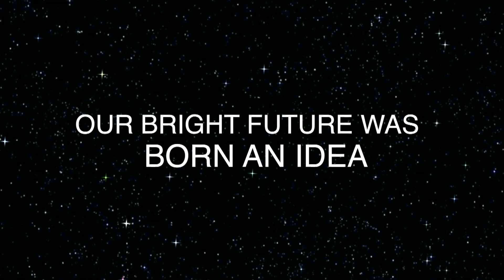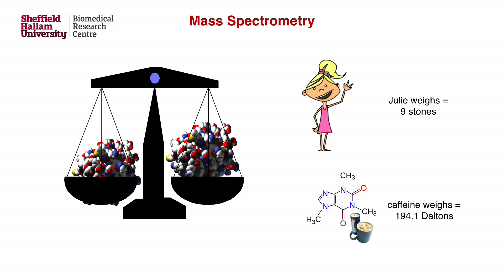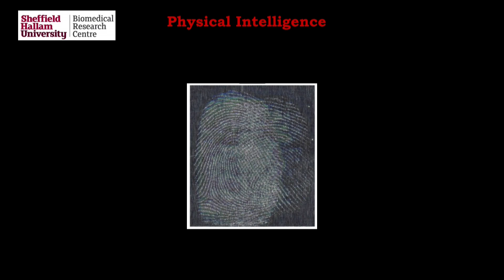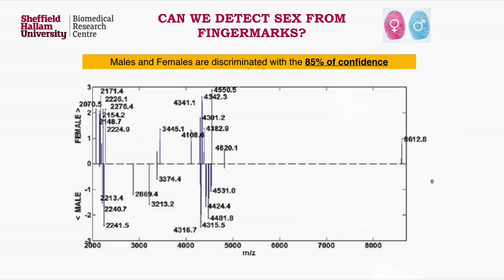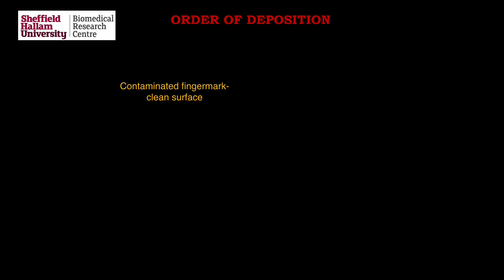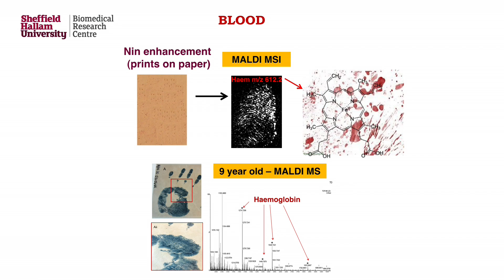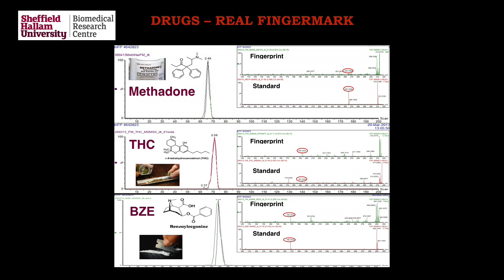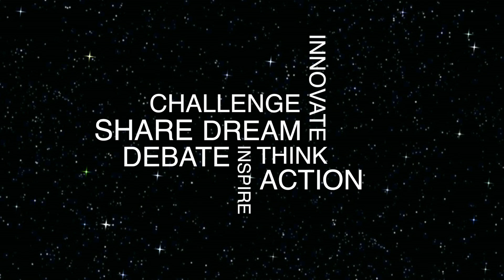Cracking Crimes with Lasers | Simona Francese | TEDxSheffieldHallamUniversity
We all know our fingerprints are unique and could be We all know our fingerprints are unique and could be used to identify us. But did you know that they can used to identify us. But did you know that they can also reveal our gender, our personality, diet, habits also reveal our gender, our personality, diet, habits and contact with drugs?

Simona Francese, a senior lecturer in Biomedical Sciences at Sheffield Hallam University, will share how advancements in fingerprint technology can help the police combat crime. Her innovative research into fingerprint analysis has attracted worldwide media attention, including coverage on The BBC, The Times, and Fox News. Simona is the author of more than 45 peer reviewed publications and has presented her work at conferences in the UK and abroad.